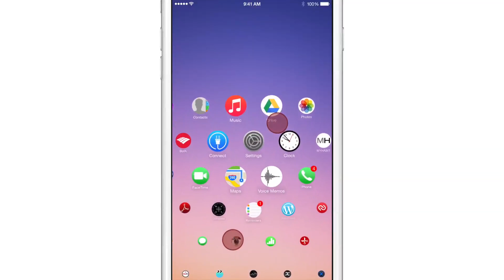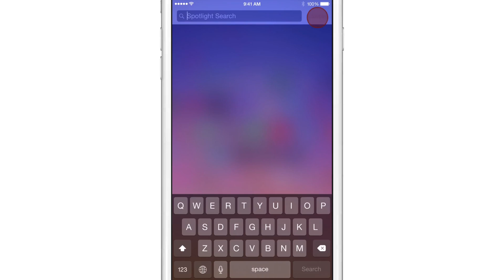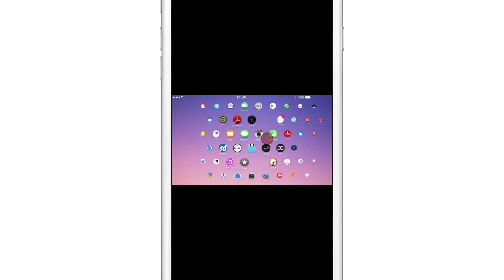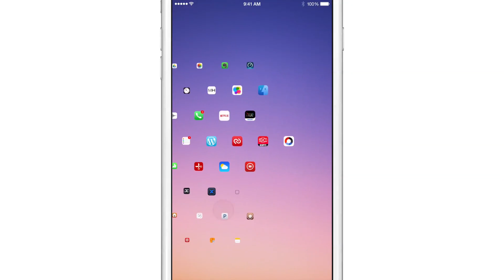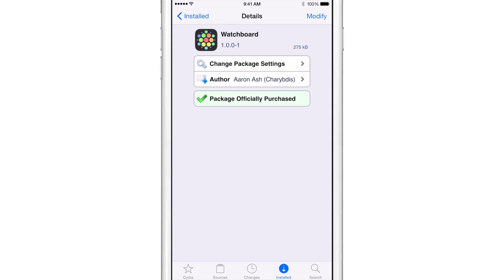New Tweak: WatchBoard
Description: the best Apple Watch UI tweak for the iPhone and iPad

About iDB